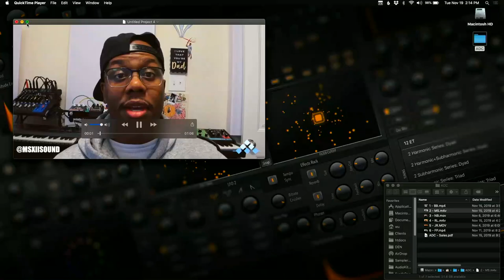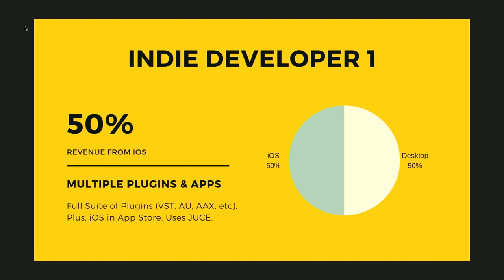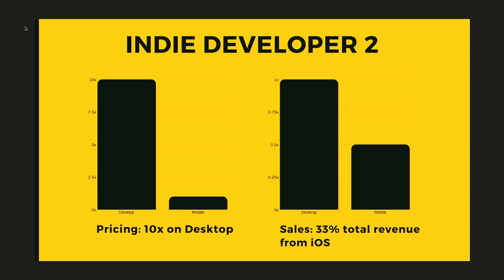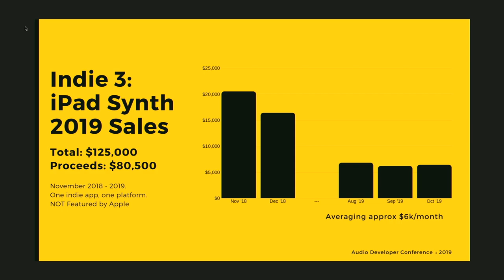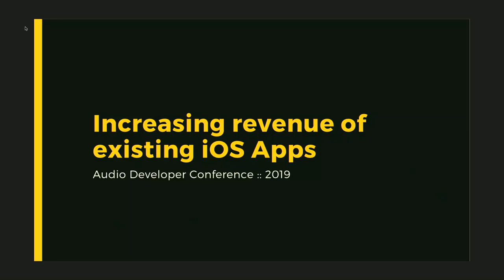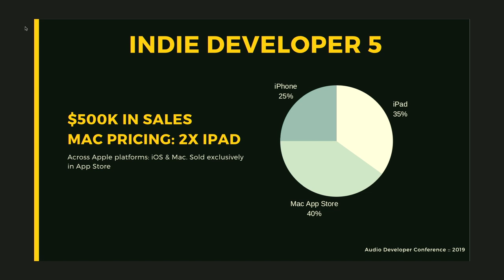Panel: Mobile vs desktop software: Fragmented or converging practices?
Thank you to our VIP patrons:
Ahmet Levent Tasel
Art and Logic
Auxy
Elk Audio
Felipe Tonello
Glenn Kasten
Inphonik
Jerry Chan
Larry Mickie
Matt Gilg
Overloud
Simon Holt
Sound Radix
Steve Flower
Tatsuya Shiozawa
Thomas Chatfield
UJAM

Thank you to our All-access patrons
Adam Gazda
Alain Martin
Alex
Alexander Gustafson
Andy Coenen
Anthony Lopez
Athan Billias
Bence Kovacs
Bome Software
Celso Gomes
Charles
Daniel Protheroe
Daniel Walz
Danjeli Schembri
Dave Foster
David Groff
Devendra
Dominic Curtis
Don Turner
Eyal Amir
Fabian Renn
Gen Hori
Graeme MacDonald
Greg Cerveny
Greg Olin
Griffin Moe
Halil Kleinmann
Jerome Noel
Jian Yu
Jim Knowler
Jim Lochowitz
John Carlson
Julius O Smith
Kevin Vanwulpen
Lee Huddleston
Marcus Ficner
Oli Larkin
Oliver Greschke
Paul Zielie
Ray Cernis
Rory Walsh
Taro
Tim Mayberry
Vincent Meyer
廣太郎 佐々木

Panelists: Matthew Fetcher (chair), Gaz Williams, Henny tha Bizness, Matt Derbyshire, Henrik Lenberg

Description: Musicians move fast.
A whole new generation are making #1 hits and massive records without a laptop.

Is this a fad? Should desktop plugin developers focus more on Mobile?
Or, with new data coming out – Should mobile developers focus more on desktop?

Beyond speculation, this panel will reveal:
* Usage data and trends from popular desktop vs mobile versions
* Valuable insights from journalists and Youtubers who use thousands of plugins & apps
* New and innovative ways producers are using apps and plugins